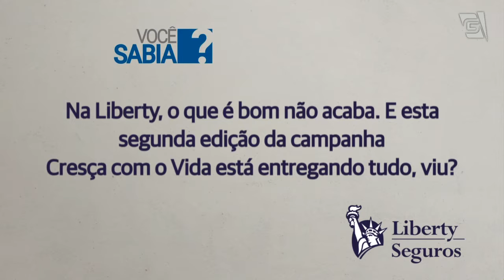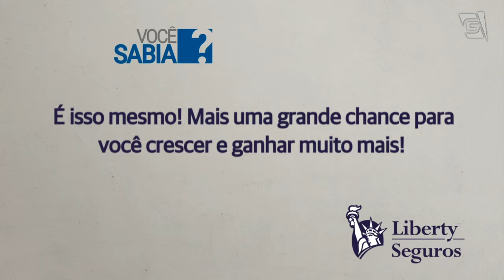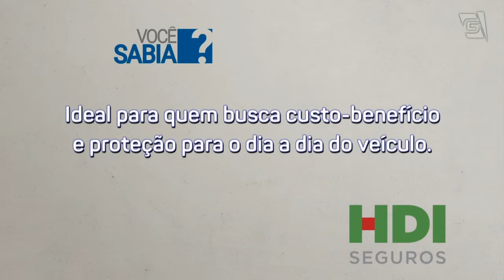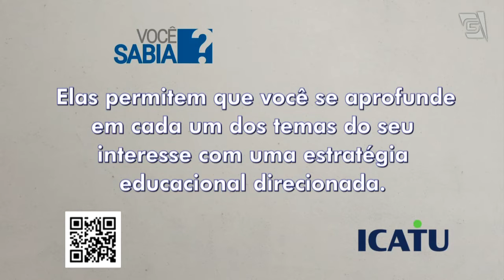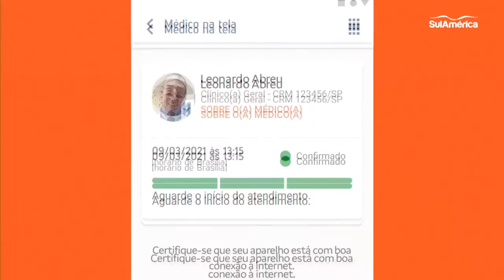21/08/2022 - Entrevista com DANILO GAMBOA - CEO da Akad Seguros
Akad Seguros